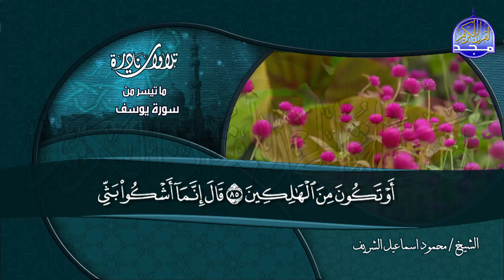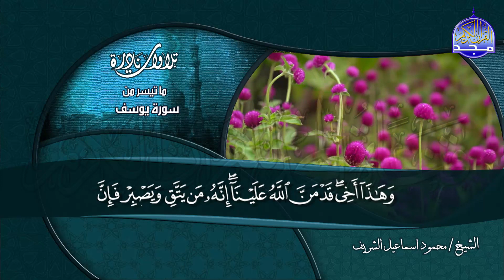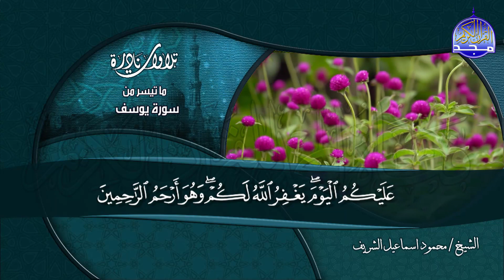ما تيسر من سورة يوسف | الشيخ محمود اسماعيل الشريف | نــــادرة إبداعية | نوادر المجد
فقرة التلاوات النادرة
القارئ الشيخ || محمود اسماعيل الشريف
وتلاوة رائعة من سور يوسف